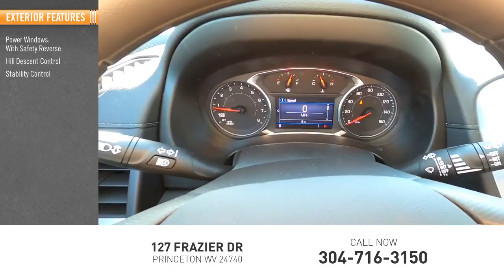2024 GMC Terrain Princeton WV 1-241637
2024 GMC Terrain SLE

Ramey Motors
127 Frazier Dr

2024 GMC Terrain SLE Downpour Metallic AWD 9-Speed Automatic 1.5L DOHC Lifetime no charge WV or VA Inspection Stickers at Ramey Auto Group!, !!NEW LOWER PRICE!!, AWD. Internet price includes manufacturer incentives and dealer discounts. Tax, Title, Tags and documentary fee of $575 not included in price. Additional offers may be available. See Dealer for Details.  23/28 City/Highway MPG Price includes: $2250 - GM Bonus Cash. Exp. 10/31/2024 $250 - Buick & GMC Consumer Cash Program. Exp. 10/31/2024